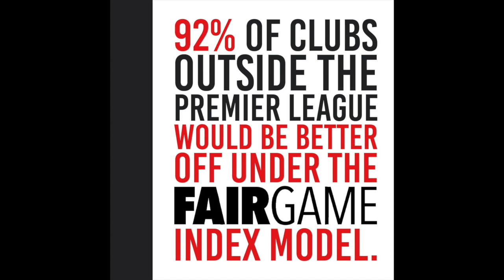Mark Palios backs the Fair Game Index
Executive chairman of Tranmere Rovers and former FA Chief Executive explains why he backs the Fair Game Index, and why it could be the key for delivering culture change in football.